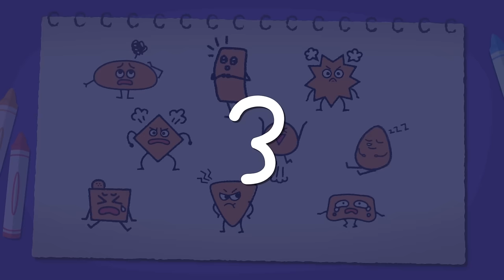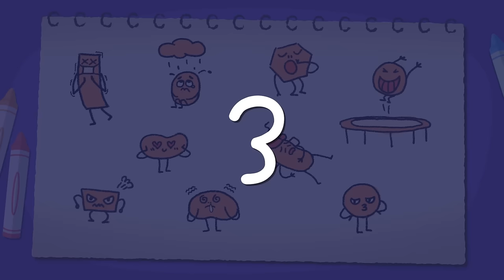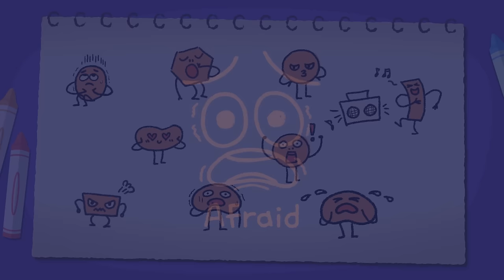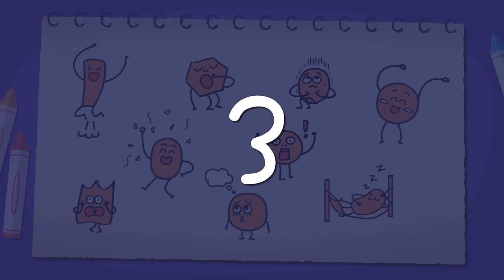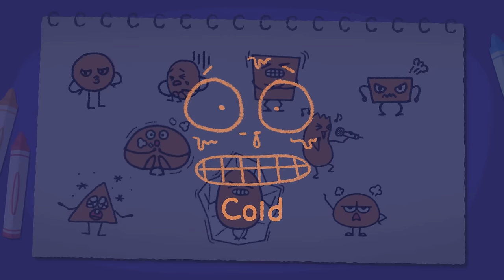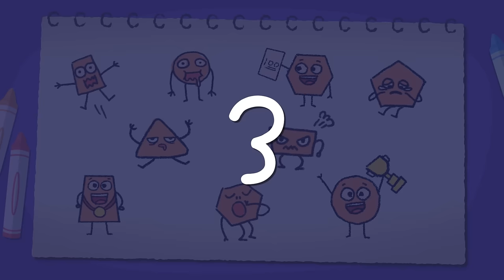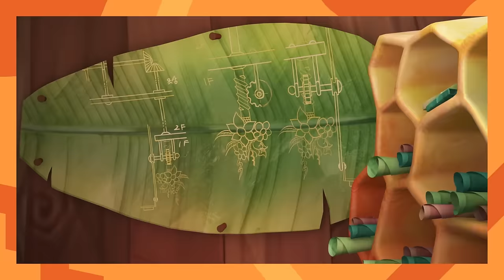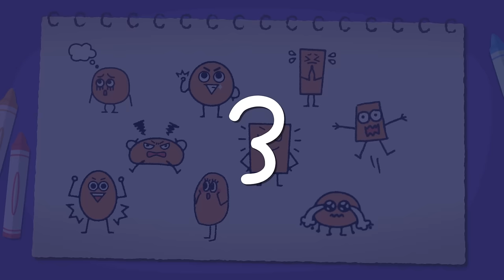Emotion & Feeling with Como | Learn emotion 30min | Cartoon video for kids | Como Kids TV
Children learn various feelings like joy, sadness, and surprise by cartoon.
They understand how others would feel and how they can express their feeling in proper way.